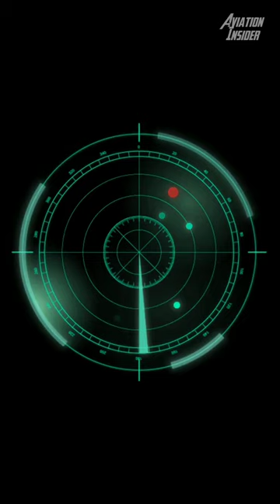The Strange Russian Weapon Captured By Ukrainian Forces!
Ukraine just shot down one of Russia's most capable weapons, The Kh-101 Stealth Missile.